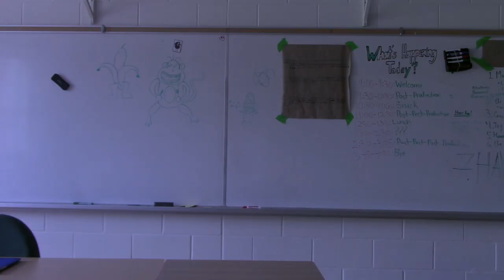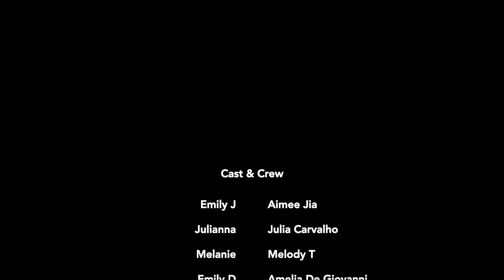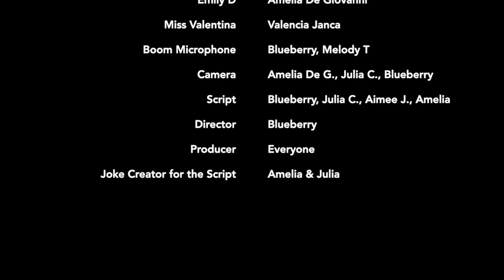MOVIE Rules Are Rules